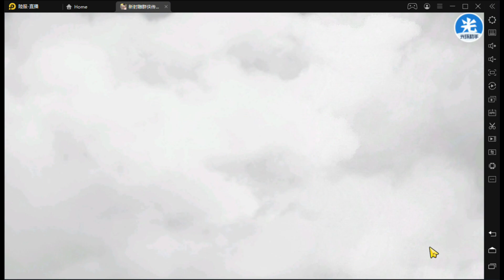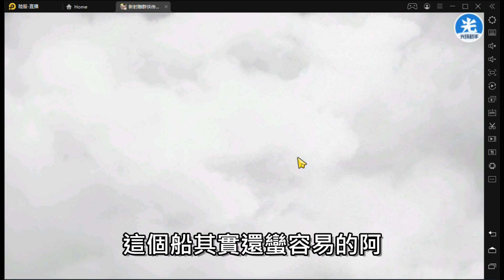【新射鵰群俠傳之鐵血丹心】黃蓉新皮膚「七竅玲瓏」｜新活動【出海尋寶】登場｜馮蘅 & 傻姑 實裝 抽起來！｜小村